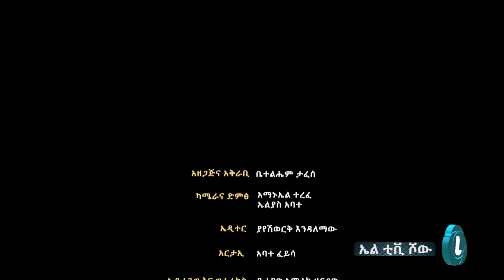LTV SHOW: በሼህ አላሙዲን መታሰር ተጎዳቹ ወይ? (ክፍል 2)